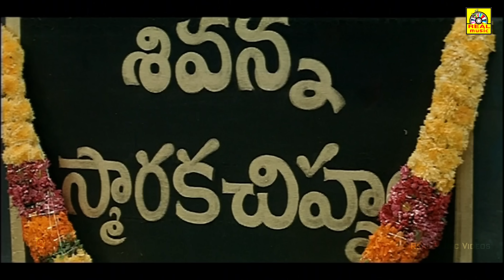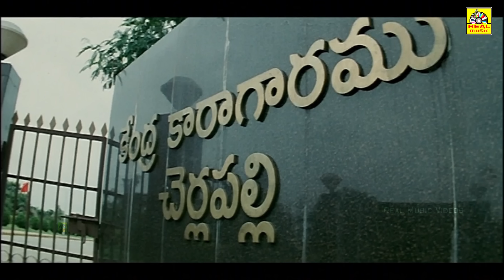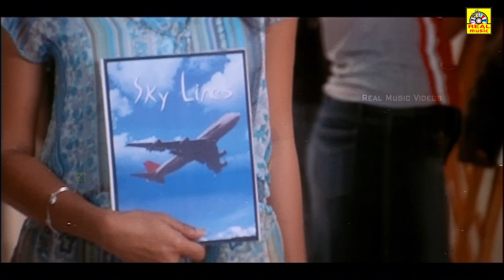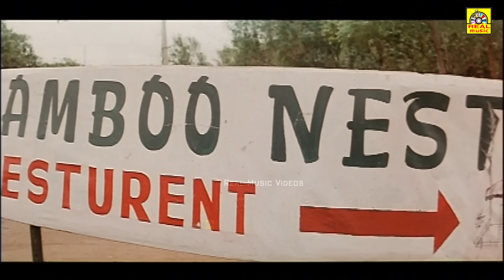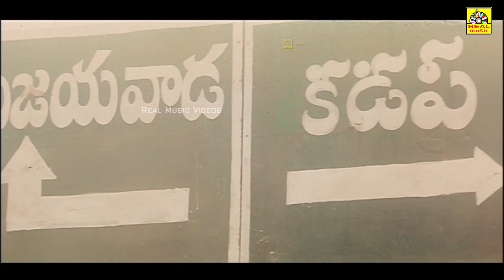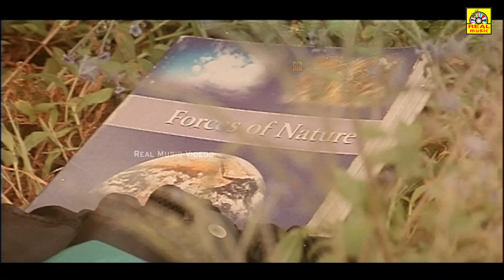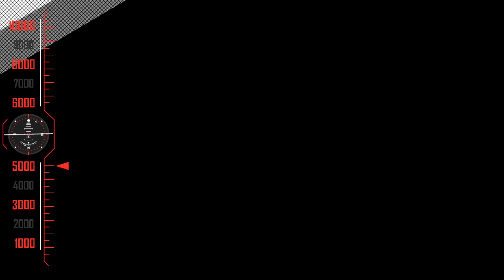Thirupachi Aruva | Tamil Full action Movie | Sumanth, Anushka, Seetha,Kovai Sarala | Full 4k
Thirupachi Aruva Tamil Dubbed Full Movie
Artist : Anusga,Hari,Suman,Others
Banner : Orange Cinema Presents
Director : V.Samuthra
Producer : K.Ilangov
Subject : Action & Hot Movie.

Swami sees his entire family being killed in front of him. He escapes with his sister, Nadini. The person who killed his father is killed by him and a rivalry starts between their families. Shanker is his right hand man and soon falls in love with Nandini. Bhaskar Swamis enemy fears that he will kill him, surrenders to the cops. With his brothers' help he operates from the jail and connives to kill Swami. Will he succeed?
©REALMOVIES✅
அனைவருக்கும் நன்றி...